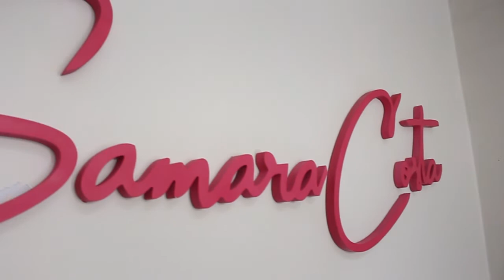Esteticista que lutou contra o câncer, faz ação para mulheres doarem cabelos ao Hospital Uopeccan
As mulheres que quiserem doar os cabelos, pode comparecer ao local com um quilo de alimento, que vai ter o corte e ganhar uma escova. Todos os cabelos serão destinados ao hospital Uopeccan.